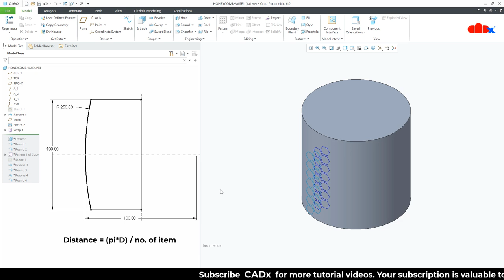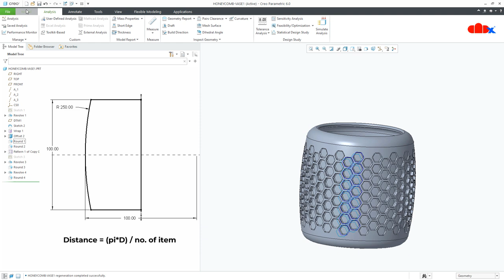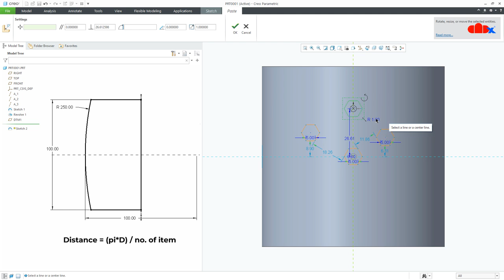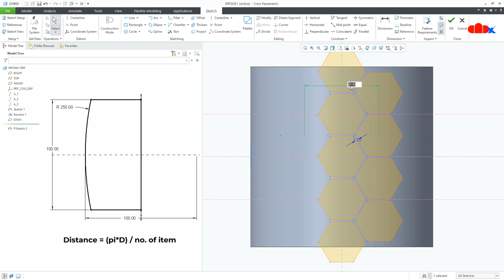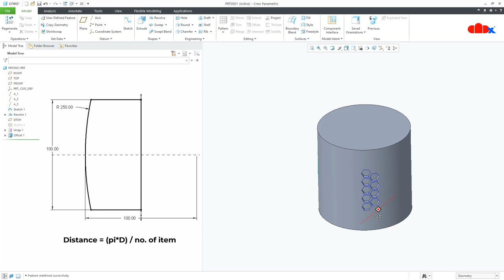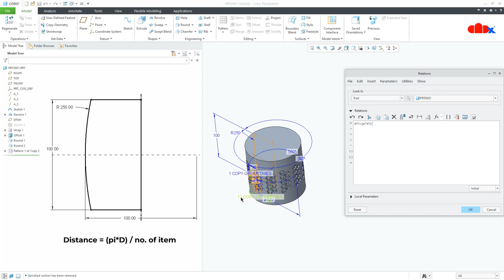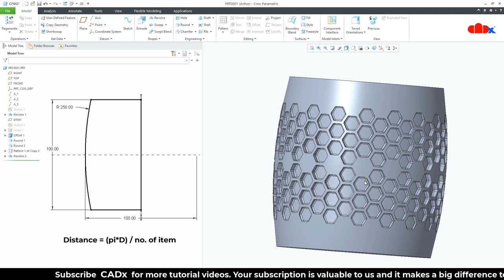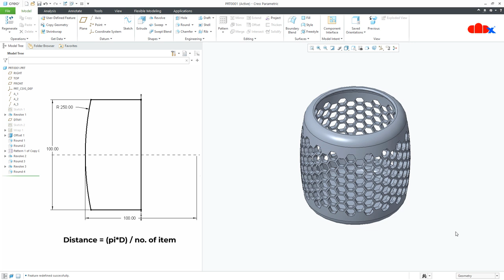Honeycomb Vase in Creo Parametric | Surface design in Creo Parametric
Let's design the Honeycomb Vase in Creo Parametric